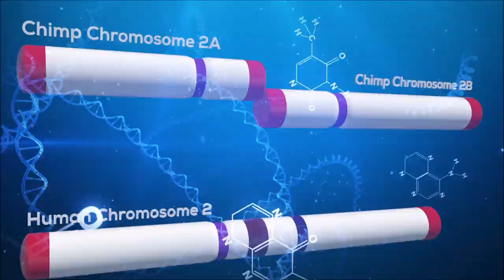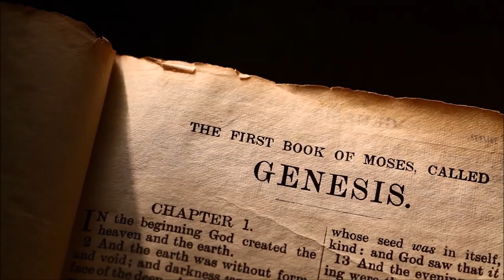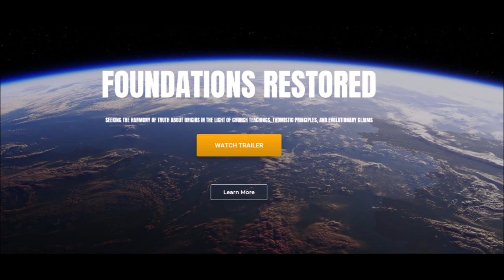Foundations Restored: A Catholic Perspective on Origins - OFFICIAL TRAILER